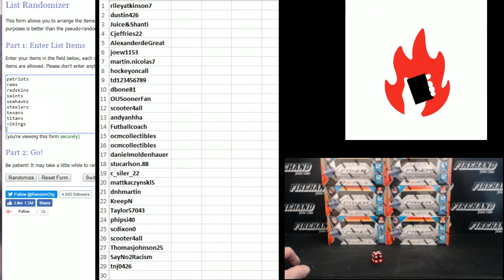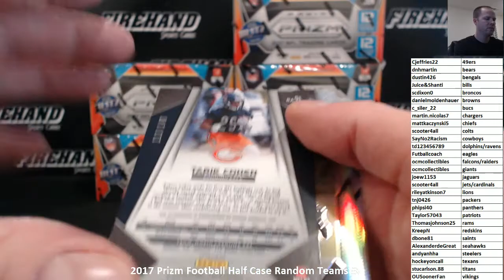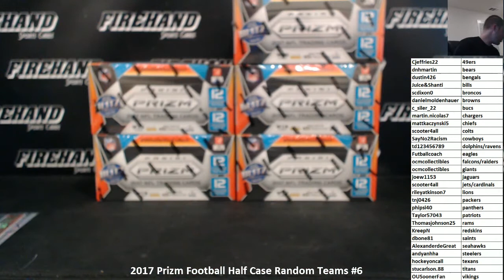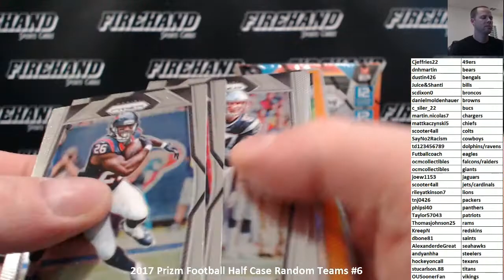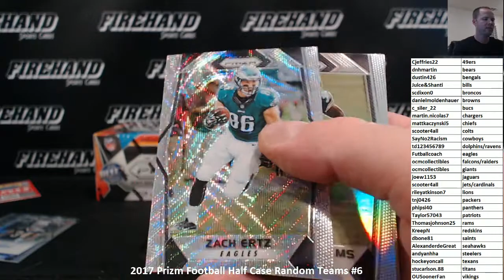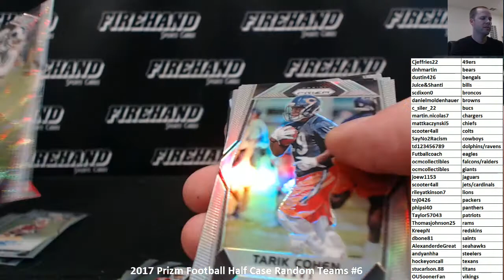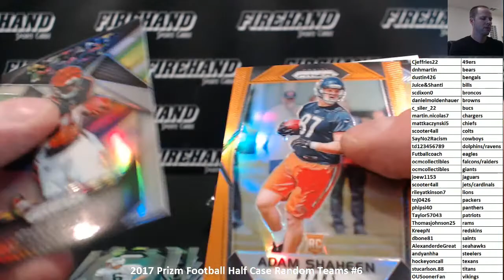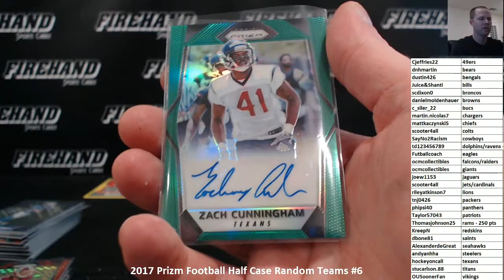2017 Prizm Football Half Case Random Teams #6 ~ 11/11/17